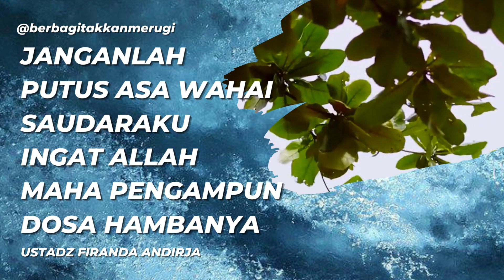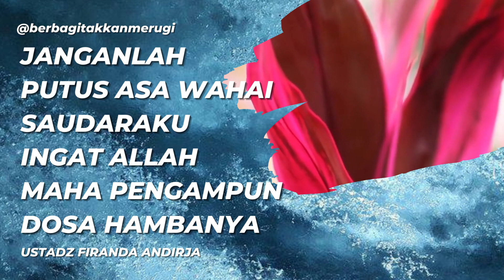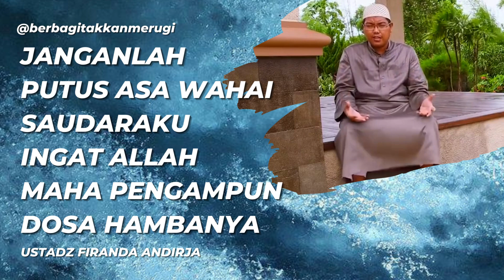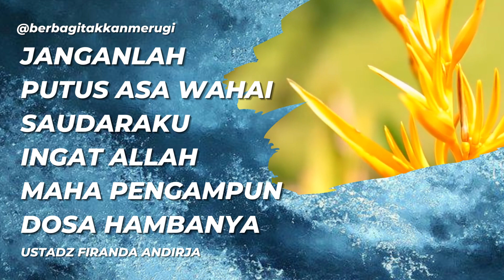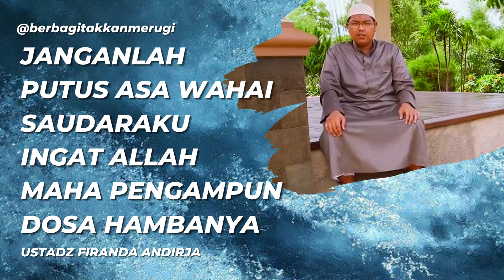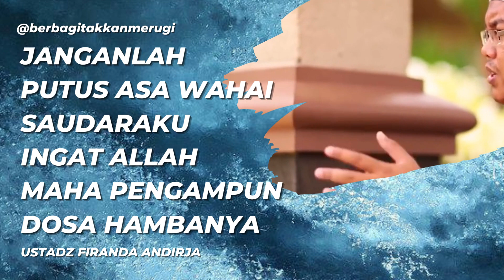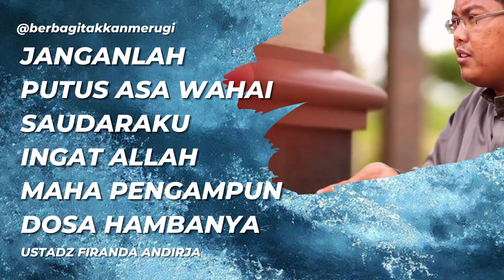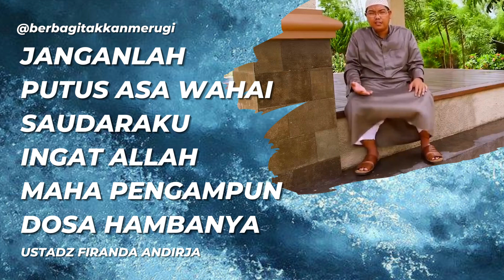JANGAN PUTUS ASA WAHAI SAUDARAKU INGAT ALLAH MAHA PENGAMPUN DOSA HAMBANYA | USTADZ FIRANDA ANDIRJA